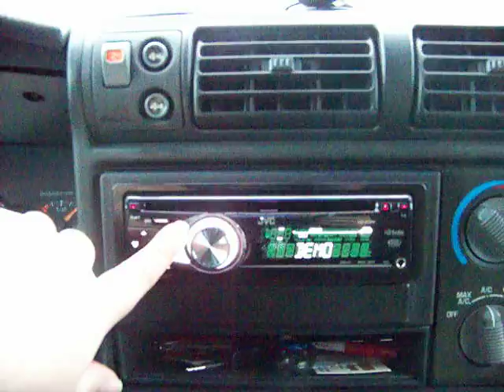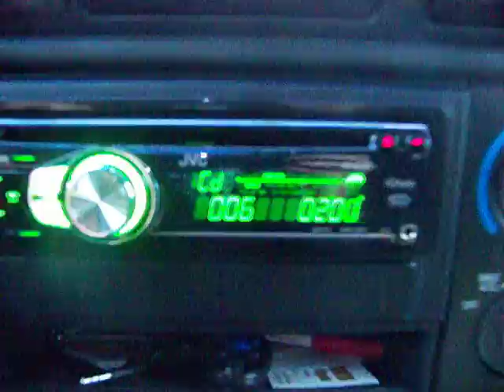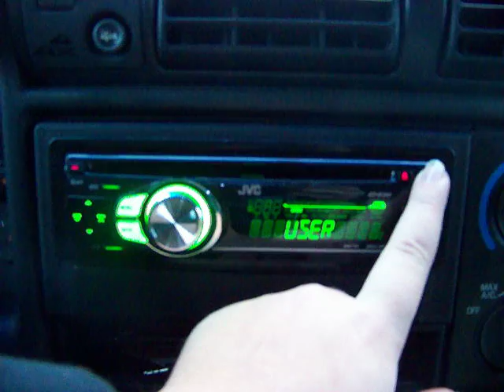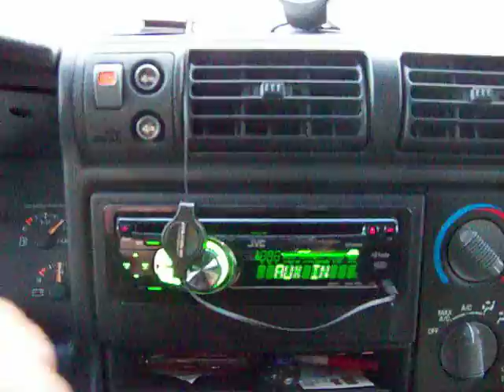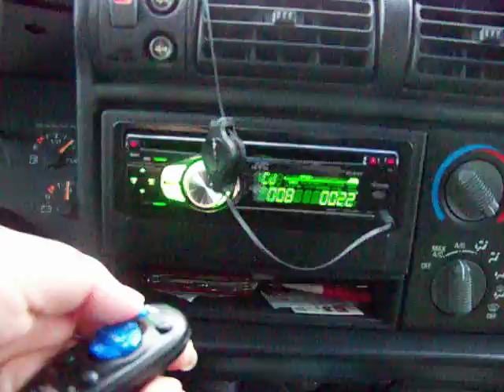jvc KDR-300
just had it installed less than an hour before...only read through the guide book to set up the color...so the bit about the demo..i really had no clue as to what the hell i was doing lol..i'll have to get a vid of it at night..cause most of the colors dont's show..and  thats just bugs me lol